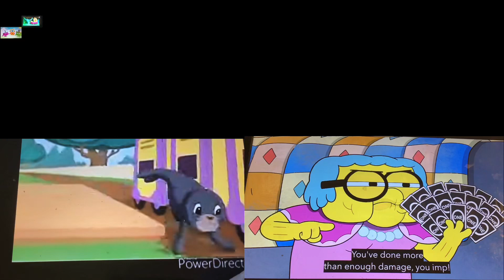Nature Cat Friends Makes Cry Everything d’4